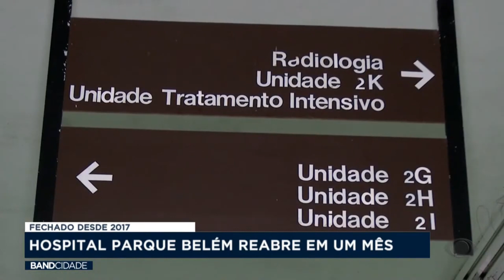Fechado há 5 anos, hospital Parque Belém reabre em um mês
Fechado desde 2017, o antigo hospital Parque Belém deve reabrir em cerca de um mês. Serão mais 150 leitos hospitalares